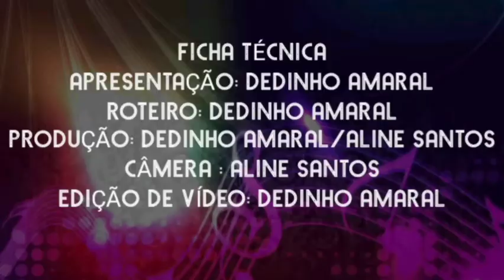Haisnten Andrade entrevista parte final 4/4 Músicos no Anonimato #11